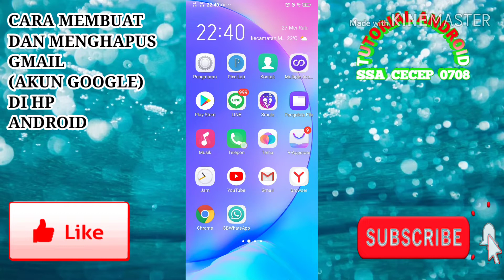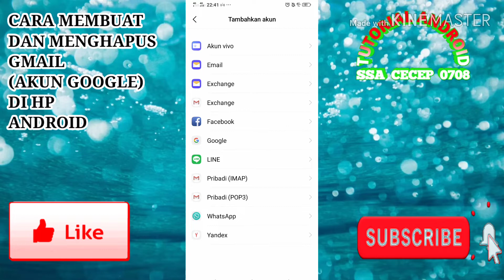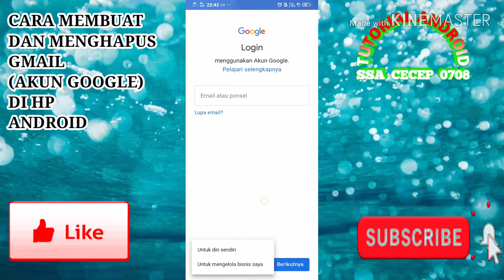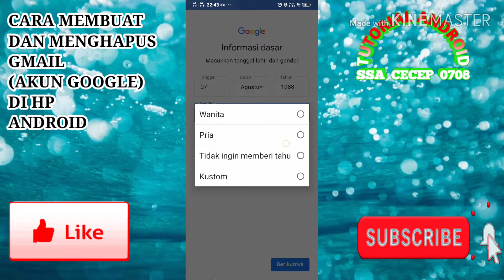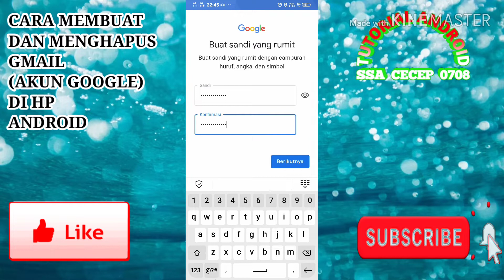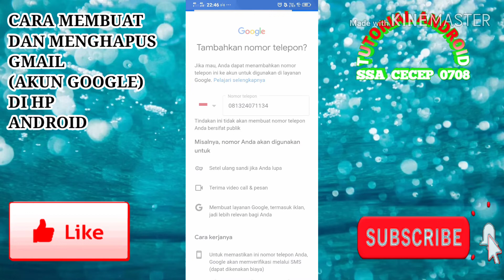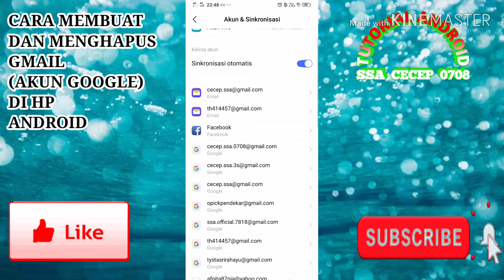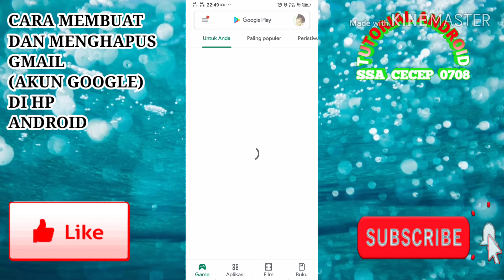Cara Membuat & Menghapus Email / Akun Google Di HP Android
Halo all...
Di video ini saya akan berbagi tutorial untuk membuat dan menghapus Akun google atau Gmail di hp android

Terima kasih yg sudah berkunjung ke channel ini

Dan semoga channel ini bisa memberikan manfaat untuk kamu semua.